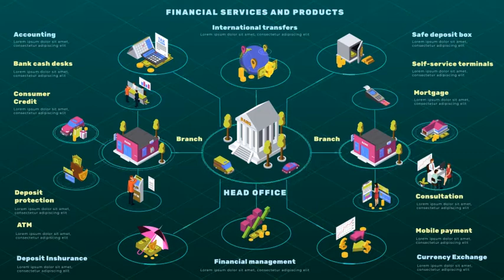Financial Services And Products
3840×2160 Ultra HD and 1920×1080 Full HD resolutions
Over 20 Animated Elements
Full Color Control
18 Text Placeholders and Title Placeholder
Easy to castomize
AE CS6